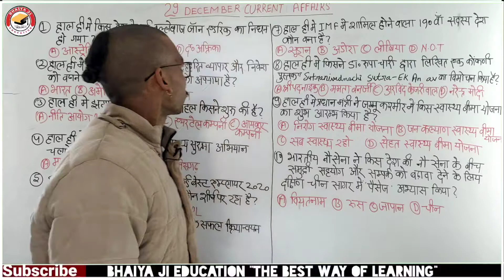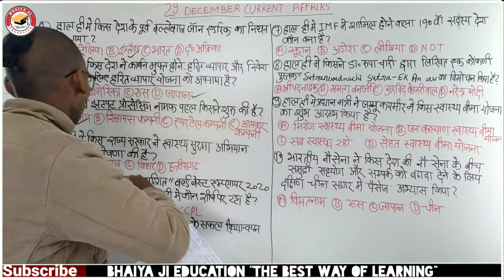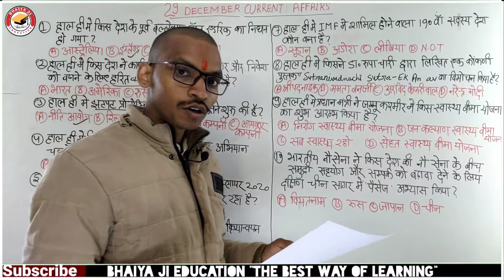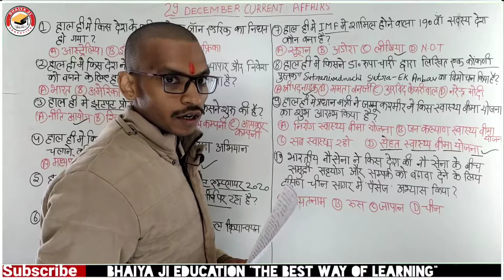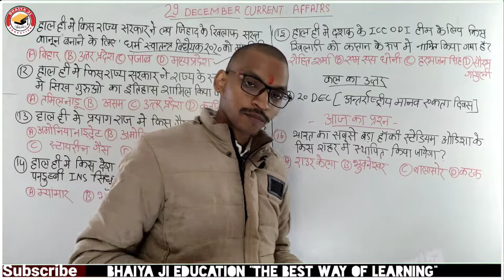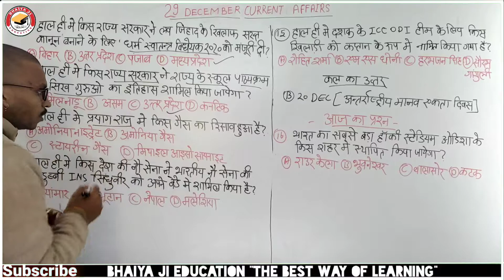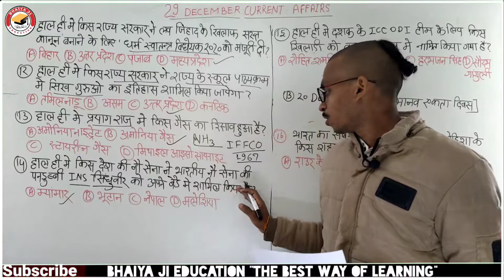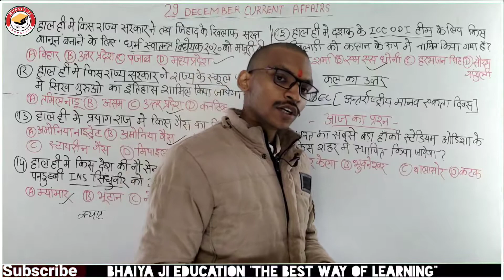Daily Dose #28 |🔴29December 2020 Current Affairs | Daily Current Affairs in Hindi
साथियों वर्तमान में ज्यादातर सभी परीक्षाओं में करंट अफेयर से सबसे ज्यादा प्रश्न बन रहे हैं।🔥🔥🔥
तो फिर क्यों हम करंट अफेयर को क्यों सीरियस नहीं ले रहे हैं।
जुड़ जाइए हमारे साथ और अपनी करंट अफेयर्स से लोगों को अपने ज्ञान का लोहा मनवा दीजिए। और परीक्षा में अपना परचम लहरा दीजिए साथियों।